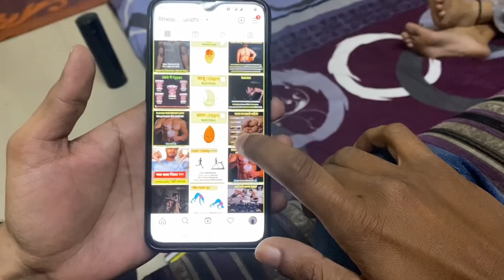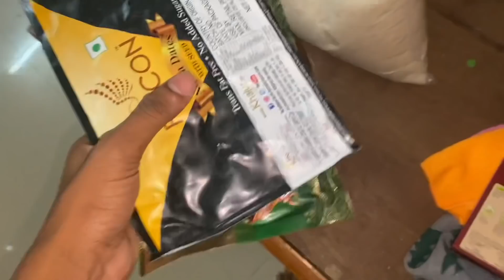Gym लावणार आता 😮 जमेल का आम्हाला 😳🥳 100% | Rushikesh Gadekar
स्वागत आहे तुमच ❤️✨

Instagram ला देखील Follow करा 👇🏻

धन्यवाद 😍